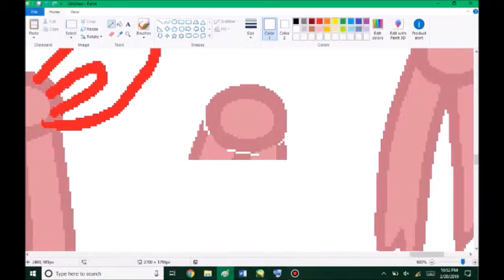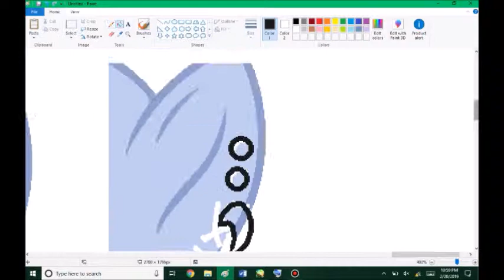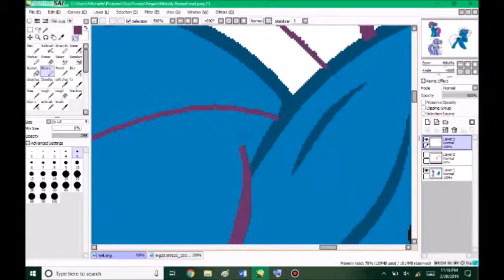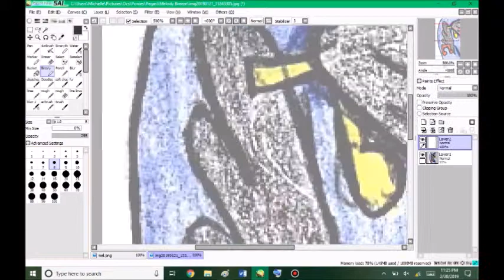Melody Breeze- An MLP OC speedpaint [REUPLOAD]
Find me!